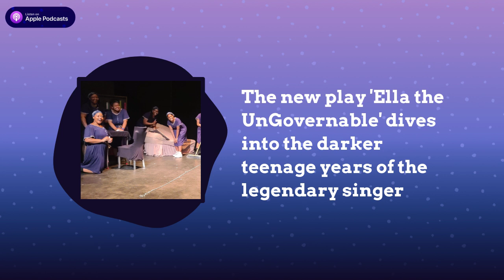The new play 'Ella the UnGovernable' dives into the darker teenage years of the legendary singer...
On this episode of The Art of the Story, WBGO's Jon Kalish reports on the new play Ella the Ungovernable